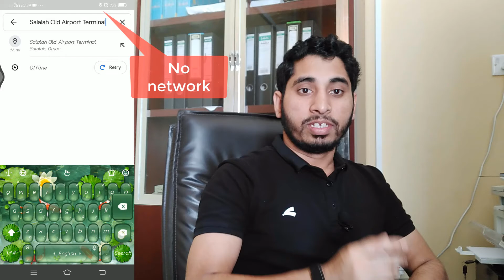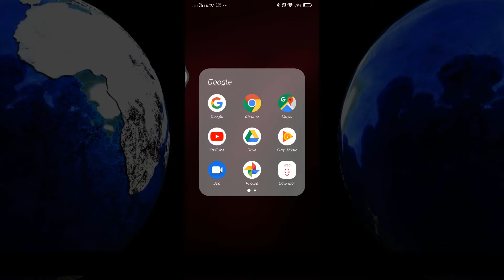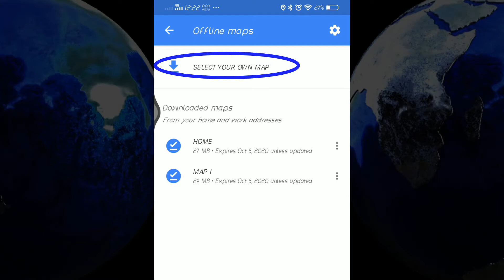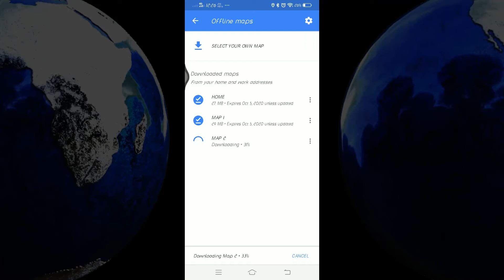ইন্টারনেট ছাড়াই গুগল ম্যাপ | Google Maps Offline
ইন্টারনেট ছাড়াই ব্যবহার করুন। Google Maps Offline is very helpful for every people when people need access Maps without internet connection.
Today I will Show you  how to Use Google Offline Maps without your internet concoction, than please follow my video I hope This Video is very Helpful for ever people.

★অবশ্যই ফেইসবুক পেজে লাইক দিয়ে আমাদের ফেইসবুকে জয়েন করে সাথেই থাকবেন★

Editor : Mansurur rob
Directed by: Mahmud24 Team